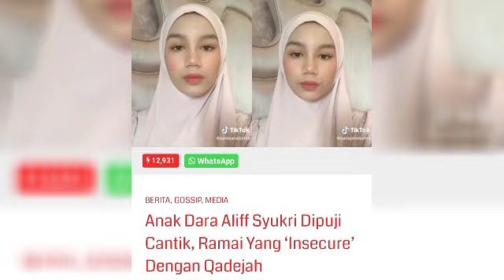TERKINI‼️WAJAH TERKINI ANAK ALIFF SYUKRI BUAT RAMAI TERPESONA‼️